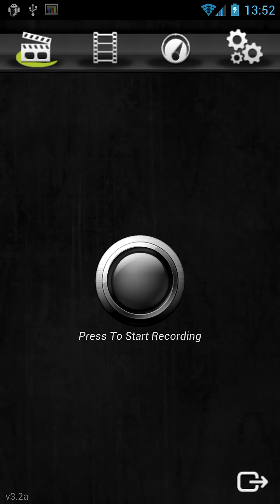Screen Tint Adjuster (Android App)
Screen Tint Adjuster can be use for to adjust screens with color tints. It it a very simple and small tool.

It won't allow true screen calibration but will still help attenuating nasty color tints, since it works with transparent additive overlay RGB color fullscreen layers.

It needs no root permissions and it is localized for english and german.